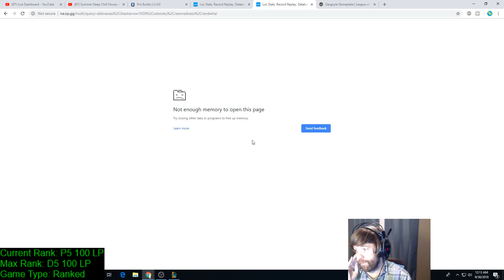Nami In-Depth Gameplay #35 -- Season 8 -- How to Win as Support -- League of Legends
Runes:
Aery
Manaflow
Absolute
Scorch
Chrysalis
Revitalize

I stream ranked games starting at 9:30 PM EST Monday-Friday.  Come join the conversation and hang out with the wonderful community we are building.